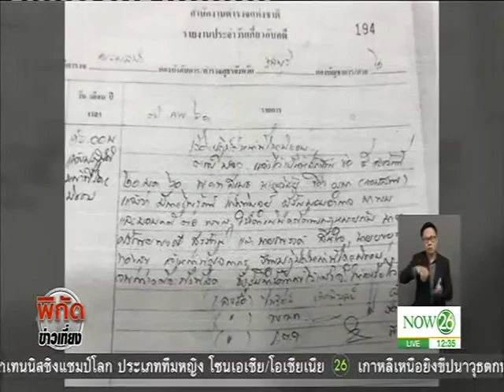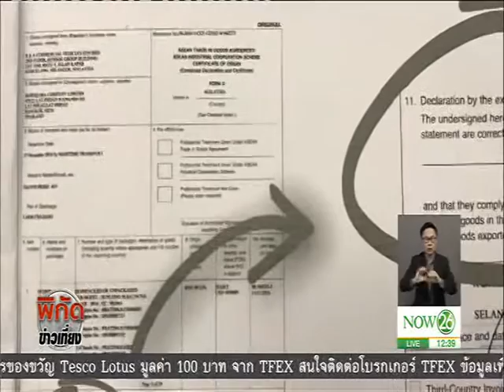News จับเท็จรถมล์ NGV: กรมศุลฯ-เบสท์ริน-มาเลเซีย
พิกัดข่าวเที่ยง : รายงานพิเศษ จับเท็จรถมล์ NGV: กรมศุลฯ-เบสท์ริน-มาเลเซีย เลี่ยงหรือไม่เลี่ยงภาษี "NOW26" 12-2-60